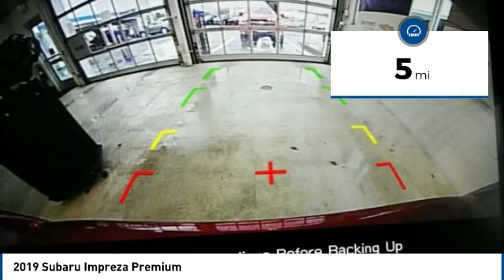2019 Subaru Impreza 2019 Subaru Impreza Premium FOR SALE in State College, PA 608287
Stop in today for a test drive of this N 2019 Subaru Impreza

Stocker Subaru
1454 Dreibelbis Street

1,383 off MSRP!2.0i Premium28/36 City/Highway MPG